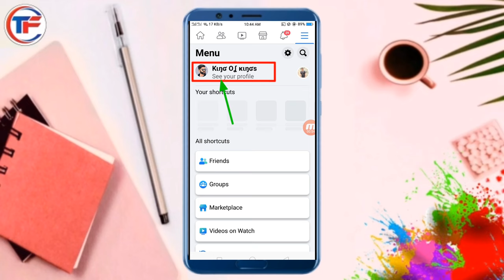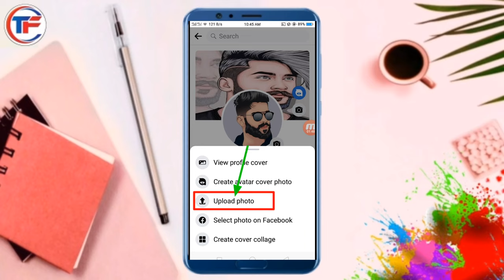Facebook Cover Photo Only Me | How To Change Cover Photos On Facebook 2023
Facebook Cover Photo Only Me | How To Change Cover Photos On Facebook 2023 @TecH FacilitY

In this video, I'll show you Facebook Cover Photo Only Me,How To Change Cover Photos On Facebook 2023